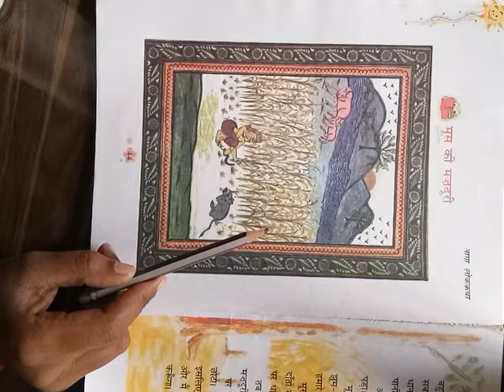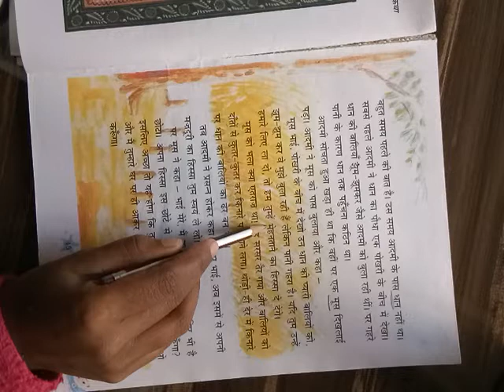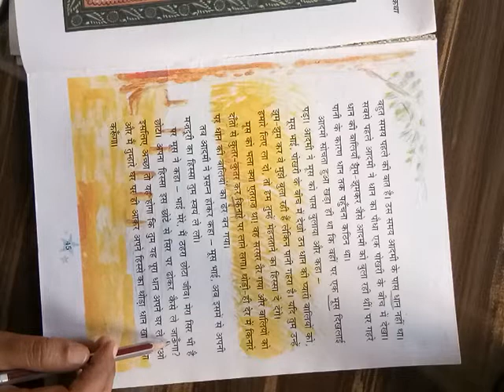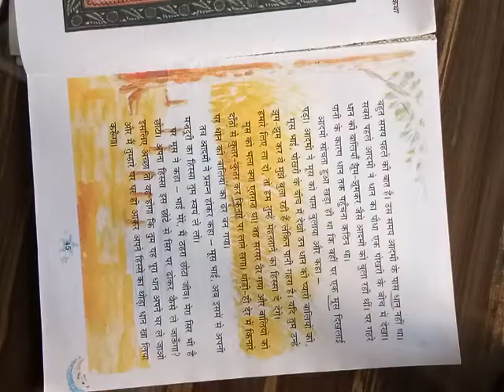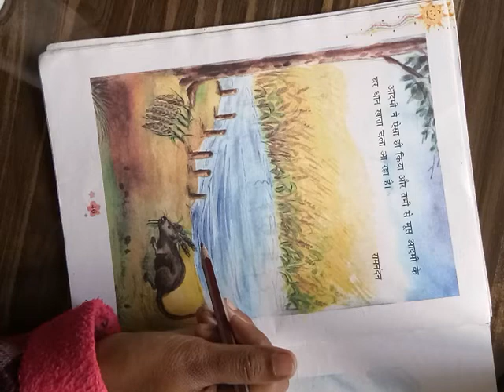Hindi - class -3 - Moos ki mazdoori